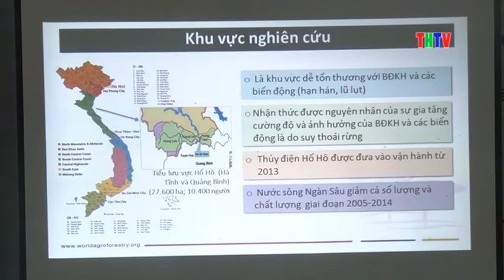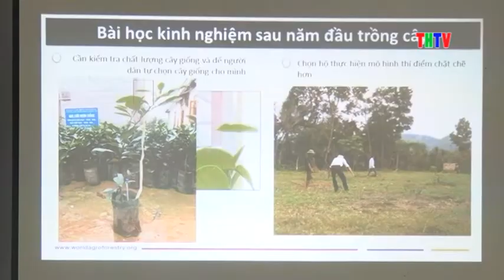Hội thảo cấp xã và huyện thuộc dự án Cây trồng thông minh tại Hà Tĩnh và Quảng Bình năm 2017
Hội thảo cấp xã và huyện thuộc dự án Cây trồng thông minh tại Hà Tĩnh và Quảng Bình năm 2017. Bản tin được đài truyền hình Tuyên Hóa, tỉnh Quảng Bình đưa tin.

The Smart Tree-Invest project final workshop at commune and district level released on local media, March 2017.